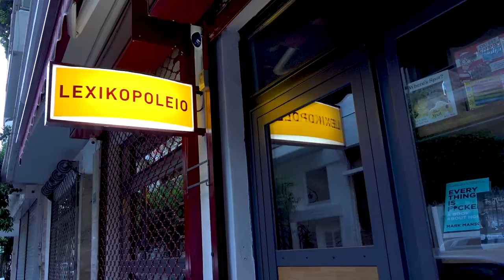Lexikopoleio - The International Bookstore of Athens is back! - 4/5/2020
To Lexikopoleio
13, Stasinou str., Plateia Proskopon (Proskopon Square)
116 35, Pangrati

Opening hours :
Monday to Friday: 10 a.m. - 6 p.m.
Saturday: 11 a.m. - 3 p.m.

Music: Rimsky-Korsakov's Quintet in B Flat Major for Piano, Flute, Clarinet, Horn and Bassoon (1876)